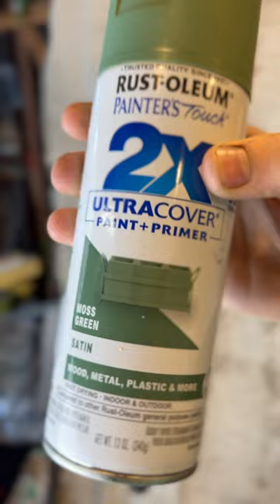SPRAY PAINT BASEBALL-BAT EASY FINISH